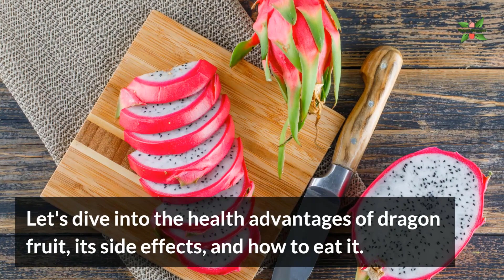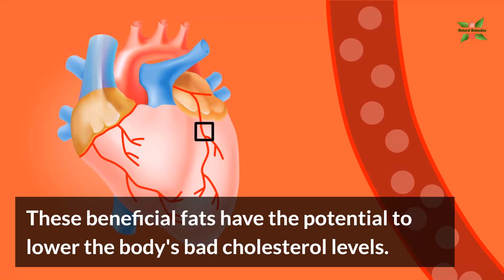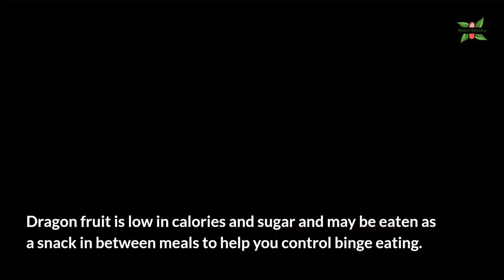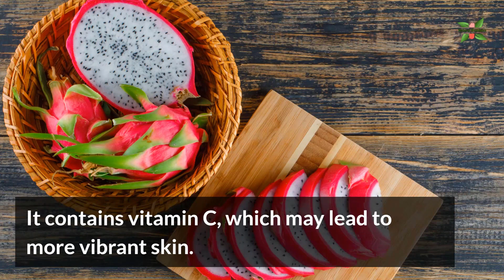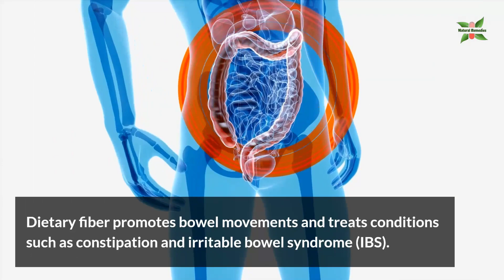7 Surprising Dragon Fruit Nutrition Facts & Health Benefits You've Never Heard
1: Dragon Fruit: Nutrition Facts You Didn't Know
2: Dragon Fruit Nutrition Facts: What You Need to Know
3: Dragon fruit: Health Benefits, Nutrition Facts and What You Should Know
In this video, we're going to explore the nutritional benefits of dragon fruit, and find out some shocking facts about this delicious fruit!

Dragon fruit is a delicious fruit that is native to the South Pacific and is known for its health benefits. We're going to explore the nutritional benefits of dragon fruit, and find out some shocking facts about this delicious fruit!

We'll also discuss the potential health risks associated with dragon fruit, and look at some ways to consume dragon fruit safely and healthily. After watching this video, you'll have a better understanding of the nutritional benefits and health risks of dragon fruit, and you'll be ready to start enjoying this delicious fruit!